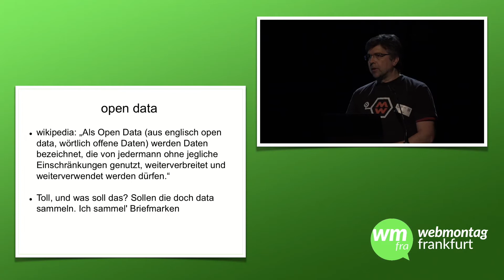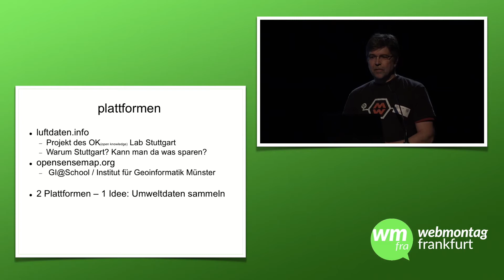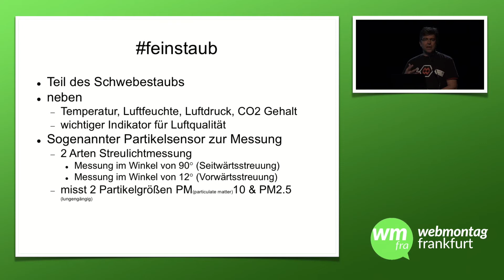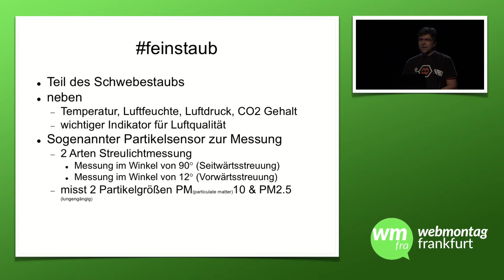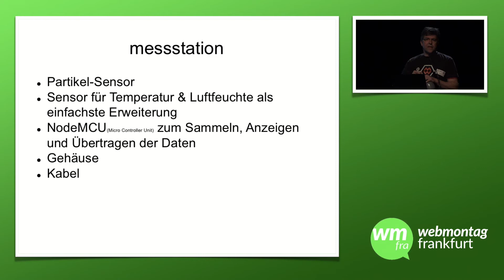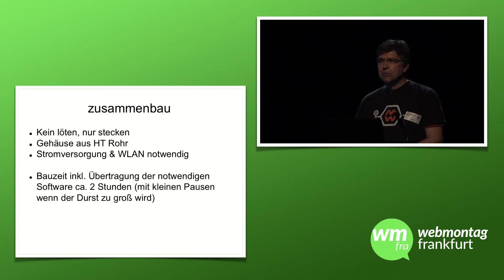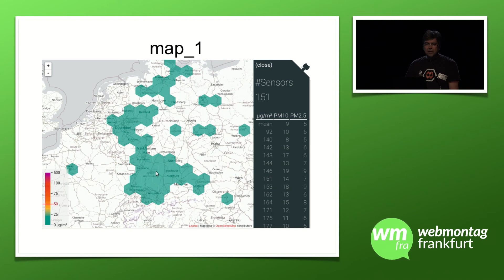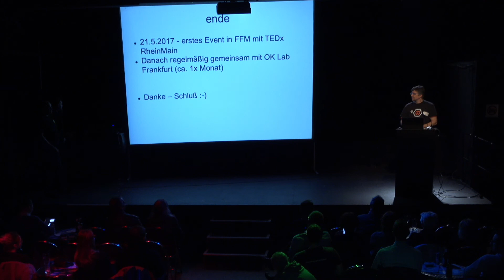wmfra 85: Paul J. Wege - Messungen von Umweltdaten im Hinterhof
Aufzeichnung des Vortrags auf dem Webmontag 85 WebWeek vom 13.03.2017.

Speaker: Paul J. Wege
Titel: Messungen von Umweltdaten im eigenen Hinterhof